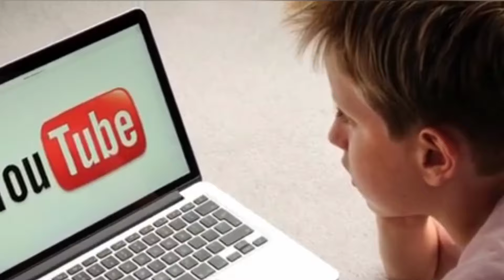Toxic: एक बेशर्म फिल्म | Toxic Movie Review in Hindi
Yash's 'Toxic': A Grand Film on the 60s-70s Drug Mafia || Toxic New Movie in Hindi review

1. Yash Toxic Movie
2. Yash New Movie 2024
3. Toxic Movie Yash
4. Drug Mafia Movie
5. Yash Gangster Role
6. Kannada Movie Update
7. Rocking Star Yash
8. South Indian Cinema
9. Action Thriller Movie
10. 60s 70s Era Movies
11. Toxic Movie Review
12. Yash Film Latest News
13. Upcoming Kannada Movies
14. Yash Stylish Look
15. Bollywood Hollywood Crossover

1.
2.
3.
4.
5.
6.
7.
8.
9.
10.
11.
12.
13.
14.
15.